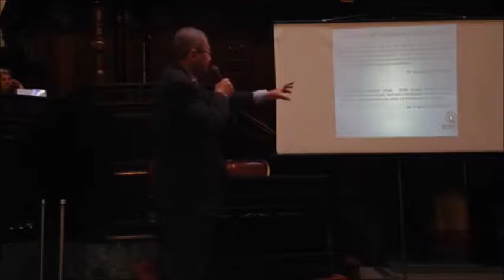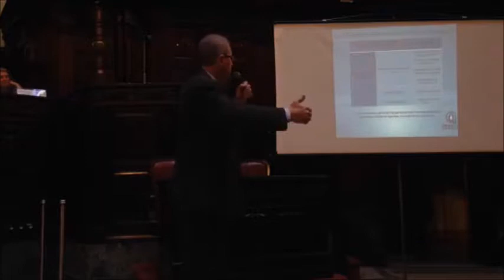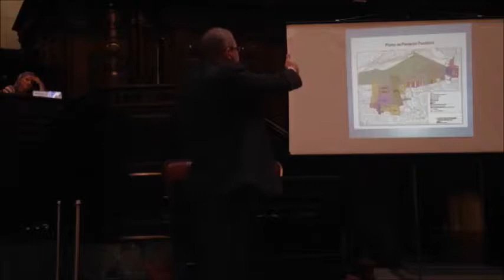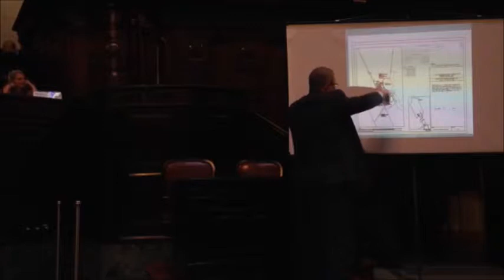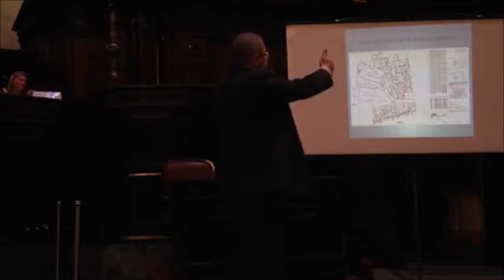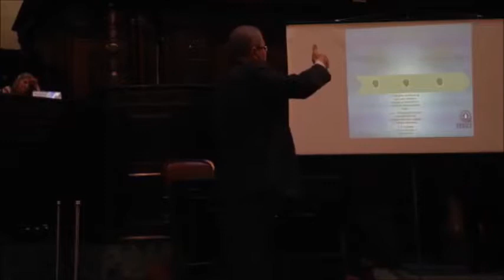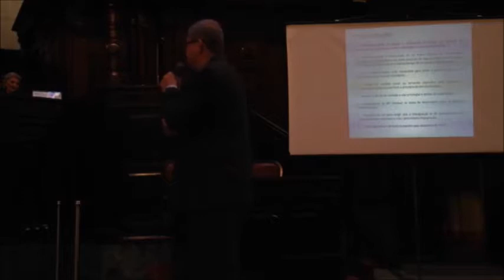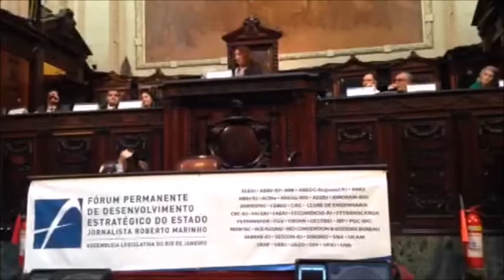Mudanças na Lei de Regularização Fundiária - Transmissão ao Vivo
Transmissão ao Vivo realizada no dia 25/10/2017 do evento Mudanças na Lei de Regularização Fundiária, no Plenário da Alerj.